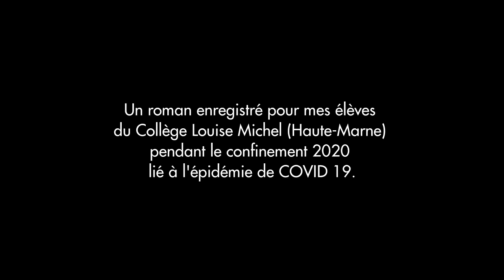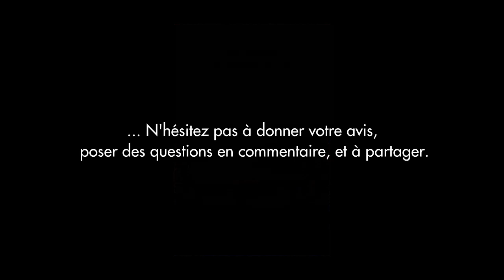Les enfants de Noé, Jean JOUBERT, chapitre 08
Un roman enregistré pour mes élèves du Collège Louise Michel (Haute-Marne) pendant le confinement 2020 lié à l'épidémie de COVID 19.

N'hésitez pas à laisser un petit commentaire, et à partager :-)